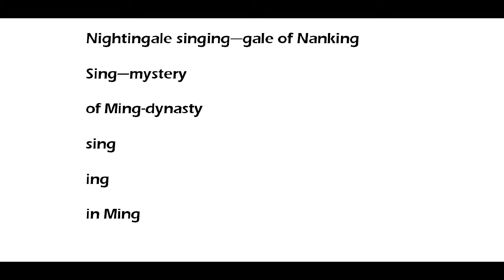"The Song of the Nightingale is like the Scent of Syringa," by Mina Loy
poem--image of Loy (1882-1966) from Salt Press; image of syringa reticulata from uk.aks, image of nighingale from birdlife.com